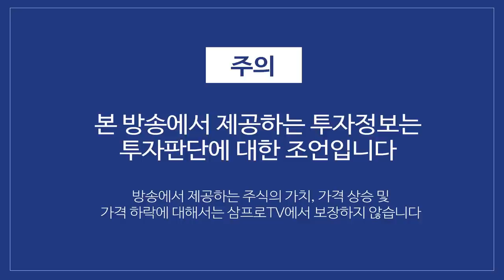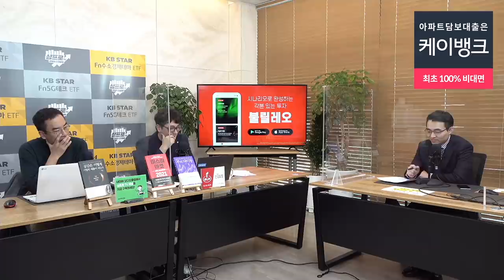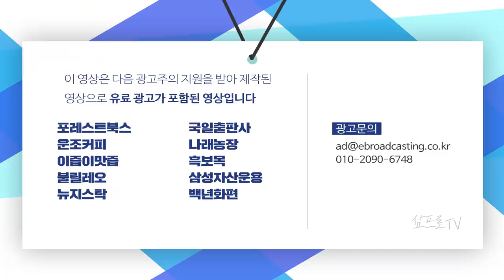SK하이닉스 호실적 발표.. 반도체 기업들 움직임 지켜보자 f.이베스트투자증권 염승환 부장